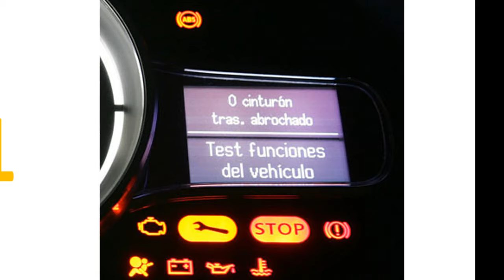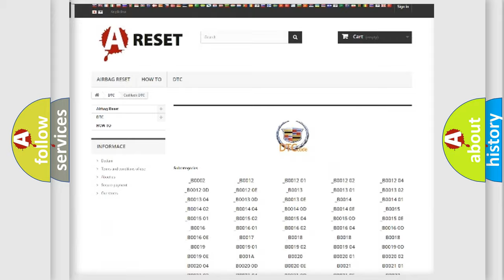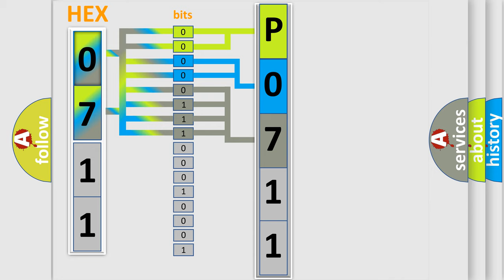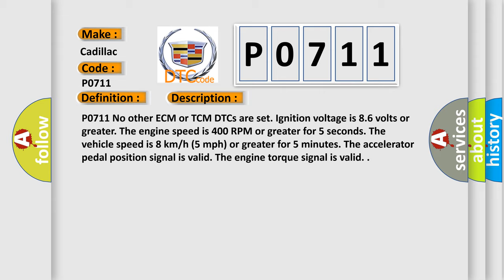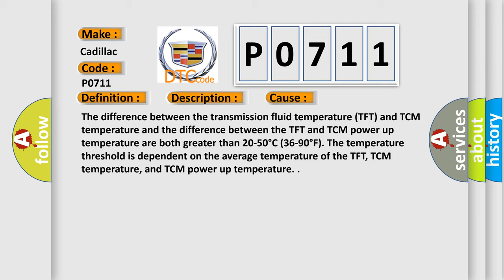DTC cadillac P0711 Short Explanation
Contents:
0:21 Basic DTC analysis according to OBD2 protocol standard.
1:48 Insight into programming
2:58 A diagnostically understandable description of the Diagnostic Trouble Code
3:05 Basic error definition

Make:
Cadillac
Code:
P0711
Definition:
Transmission Fluid Temperature (TFT) Sensor Performance
Description:
P0711 No other ECM or TCM DTCs are set. Ignition voltage is 8.6 volts or greater. The engine speed is 400 RPM or greater for 5 seconds. The vehicle speed is 8 km or h (5 mph) or greater for 5 minutes. The accelerator pedal position signal is valid. The engine torque signal is valid.
Cause:
The difference between the transmission fluid temperature (TFT) and TCM temperature and the difference between the TFT and TCM power up temperature are both greater than 20-50°C (36-90°F). The temperature threshold is dependent on the average temperature of the TFT, TCM temperature, and TCM power up temperature.